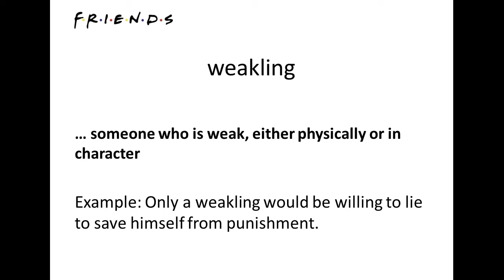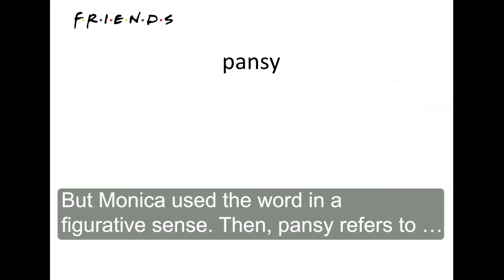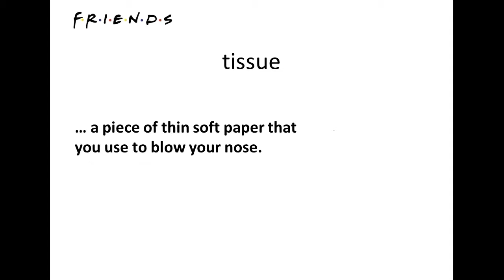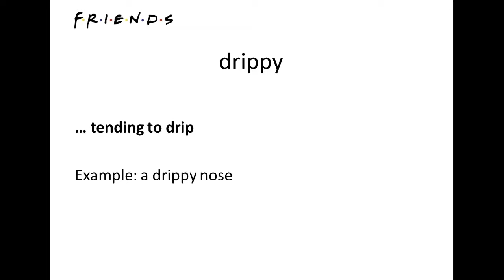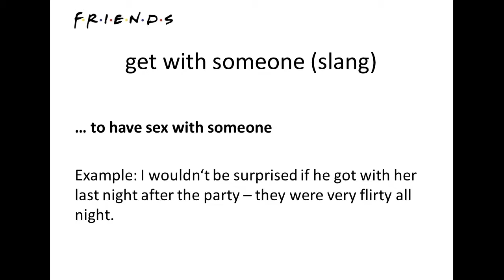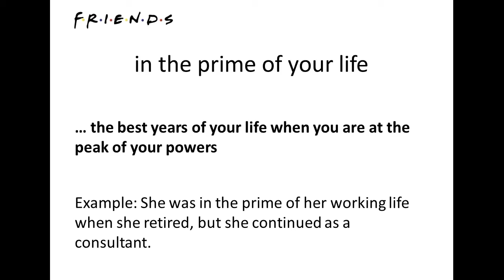MONICA IS SICK But Can't Admit It | Learn English with the TV Series Friends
Hello and welcome to today’s English lesson with the TV series Friends, featuring Monica and Chandler.  In this scene, Monica is sick. But she can’t admit it to herself because she is a strong woman and never gets sick. Yet, she apparently is. Now, Monica wants to seduce Chandler to have sex with her to prove that she is fine and in the prime of her life.

As always, you watch the scene with subtitles first. Then, I explain all the vocabulary. And finally, you can test yourself by watching the scene again without any subtitles.

▬ Vocabulary Explained ▬▬▬▬▬▬▬▬▬▬▬▬▬▬▬▬▬

(Definitions are partly taken from the Cambridge and Collins Dictionary.)

weakling = someone who is weak, either physically or in character

pansy = a small garden plant | also: an extremely offensive word for a man who is gay

honey = a sweet, sticky, yellow substance made by bees and used as food | also: a name that you call someone you love or like very much

tissue = a piece of thin soft paper that you use to blow your nose

gonna = going to

drippy = tending to drip

to get with someone (slang) = to have sex with someone

I'm with you. = I agree with you.

in the prime of your life = the best years of your life when you are at the peak of your powers

(Season 6, Episode 13 of Friends: The One with Rachel's Sister | Definitions and example sentences in the video are partly taken from the Cambridge and Collins Dictionary.)

PS: If you want to watch an equally funny scene with Rachel and Ross, I recommend you watch this video next In this video, Rachel dances naked in her apartment. Ross can see that from his apartment and thinks Rachel is trying to seduce him. But is it really the case? Let’s find out by watching the video.